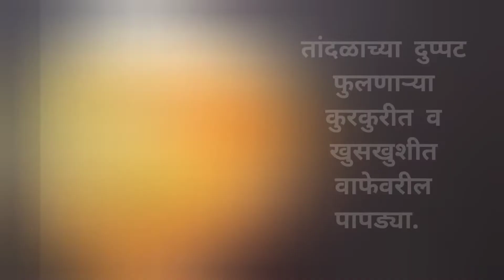Homemade Rice Papadya/Tandalachya Vafevaril Papadya/Fenya..100% दुप्पट फुलणाऱ्या तांदळाच्या पापड्या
तांदळाच्या शेवया आणि तांदळाचे पापड तसेच,तांदळाच्या वाफेवरील पापड्या बनवण्यासाठी जे पिठ लागते,

ते पिठ बनवण्यासाठी लागणारे साहित्य :

(1)  10 किलो जाडे पटणी जातीचे तांदुळ,

(2)  250 ग्रॅम (पाव किलो) साबुदाणे,

(3)  200 ग्रॅम जिरे.

👆हे सर्व मिक्स करून गिरणीमधुन दळुन घेतल्यावर आपले पिठ तयार होते.

तांदळाच्या वाफेवरील पापडयांचे पिठ मिक्स करण्यासाठी लागणारे साहित्य :

(1)  पाऊण किलो पिठ,

(2)  जसे लागेल तसे पाणी,

(3)  5 चमचे साखर,

(4)  3 चमचे पांढरे तीळ,

(5)  चवीनुसार मीठ,

(6)  खाण्याचे हिरवे फुड कलर,

(7) खाण्याचे जिलेबी कलर.

व्हिडीओ च्या विषयाची वेळ(Video Topic):---

00:00. 0 -- Introduction,

  0:27. 0 -- एक महत्वाची टीप,

  0:55. 0 -- पीठ तयार करण्याचे सविस्तर वर्णन:
                  तांदळाच्या शेवया व पापड तसेच वाफेवरील
                  पापड्या बनवण्यासाठी,

 2:36. 0 -- दुसरी  महत्वाची टीप,

 3:02. 0 -- पापड्यांचे पीठ मिक्स करण्याची
                 पद्धत सुरू ...

 3:09. 3 -- साहित्य: पापड्यांचे पीठ मिक्स
                 करण्यासाठी लागणारे साहित्य,

 3:40. 0 -- पिठामध्ये साहित्य मिक्स करण्यास
                 सुरुवात ...

 4:51. 0 -- पिठामध्ये खायचे फुड कलर मिक्स
                 करण्यास सुरुवात ...

 5:30. 0 -- गॅस चालु करून वाफेवरील पापड्या
                 करण्यासाठी  लागणारी भांडी,

 6:00. 5 -- पापड्या ताटावर करण्याची पद्धत सुरू ...

 6:54. 1 -- पापड्या वाफेवर शिजवण्याची
                 पद्धत सुरू ...

 7:41. 2 -- वाफेवर शिजवलेल्या पापड्या ताटावरून
                  काढण्याची पद्धत सुरू ...

11:32. 0 -- पापडया वाळत घालण्याची पद्धत सुरु ...

12:50. 2 -- एकावर एक पापडी चिकटल्यावर ती
                   काढण्याची पद्धत,

13:44. 1 -- आधी फॅनवर व नंतर  उन्हामध्ये सुखवून
                   घेतलेल्या पापडया,

14:13. 8 -- पापडया तळण्यास सुरुवात,

15:36. 5 -- दुप्पट फुललेल्या पापडया,

16:15. 2 -- कुरकुरीत व खुसखुशीत झालेल्या
                   वाफेवरील पापडया ...

*** तुम्हाला हा व्हिडीओ आवडला असेल तर,